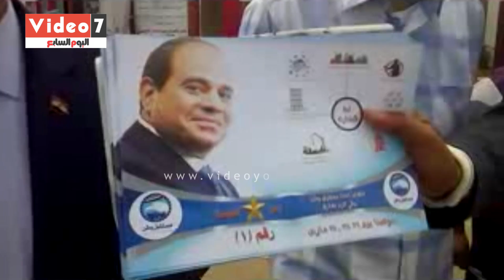نقاط تمركز لحزب مستقبل وطن بكفر الشيخ لعرض إنجازات الرئيس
شهدت ميادين محافظة كفر الشيخ بدء فعاليات "نقطة تمركز"، التى ينظمها حزب مستقبل وطن وتستمر لمدة 10 أيام،

شاهد ايضا